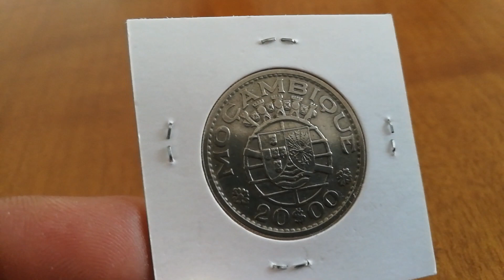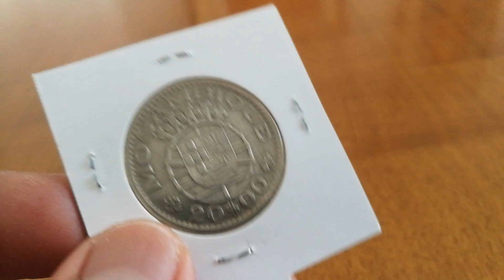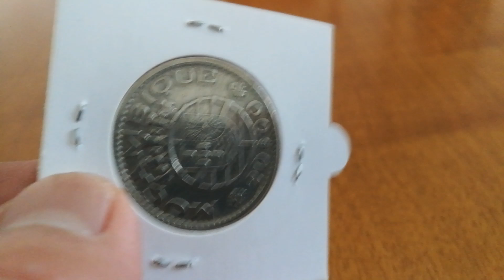uncirculated # Mozambique 20 escudos 1960.